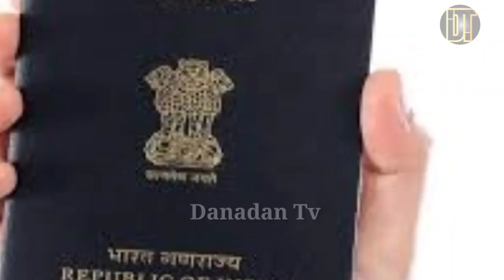गोरखपुर में बड़हलगंज के शिधुआपार गांव में अप्रवासी महिला पुष्पा देवी को तीन बदमाशों ने मारी गोली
गोरखपुर में एक सनसनीखेज वारदात सामने आई है। सोमवार को थाईलैंड से आई महिला की बदमाशों ने ताबड़तोड़ गोली मारकर हत्या कर दी। घटना बड़हलगंज इलाके के सिधुआपार की है। दरअसल, महिला के पति की मौत 4 साल पहले हार्ट अटैक से हो गई थी। पति का थाईलैंड में बिजनेस था, जिसे अब उनकी पत्नी देख रही थीं। दिल्ली से पासपोर्ट रिन्युअल कराकर पुष्पा देवी सोमवार की सुबह घर पहुंची। हत्या के पीछे की वजह अभी साफ नहीं हो सकी है।

सुबह 11 बजे मुंह ढके 3 बदमाश बाइक से आए और गोली मारकर हत्या कर दी। सूचना पर पहुंची पुलिस ने महिला का शव कब्जे में लेकर पोस्टमार्टम के लिए भेज दिया और मामले की पड़ताल में जुट गई। घटना से इलाके में दहशत फैल गई। बताया जा रहा है कि पट्टीदारों से जमीनी विवाद की वजह से वारदात हुई है।

बड़हालगंज के सिधुआपार की रहने वाली पुष्पा देवी(37) के पति थाईलैंड बैंकाक में रहकर बिजनेस करते थे। पुष्पा भी पति और बच्चों के साथ बैंकाक ही रहती थीं। साल 2017 में पति की मौत हो गई थी। जिसके बाद बच्चों के साथ बैंकाक का बिजनेस देखती थीं। कोरोना काल में पुष्पा अपने पैत्रिक निवास गोरखपुर आई थीं। तभी से वह यहीं थीं। इस बीच वे अपना पासपोर्ट रिन्युअल कराने दिल्ली चली गई।

तीनों बदमाशों ने लगा रखा था मास्क
सोमवार की सुबह ही पुष्पा दिल्ली से लौटी थीं। दोपहर करीब 11 बजे वह अपने घर में थी कि इस बीच एक बाइक पर सवार तीन बदमाश पहुंचे। एक बदमाश बाइक पर बैठा रहा, जबकि दो अन्य बदमाशों ने घर में घुसकर ताबड़तोड़ फायरिंग शुरू कर दी। गोली लगने से उनकी मौके पर ही मौत हो गई। गोलियों की आवास सुनकर आसपास के लोग उस तरफ दौड़े, लेकिन इस बीच बदमाश असलहा लहराते फरार हो गए।